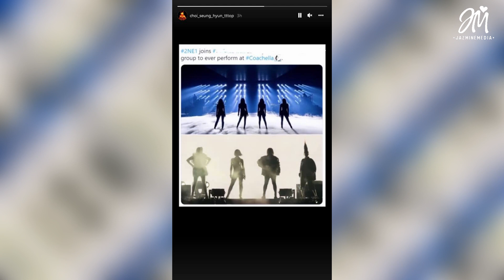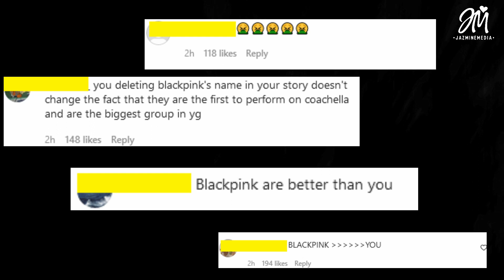Was BIGBANG T.O.P Shading BLACKPINK? Fans Attack Him After Seeing THIS Post